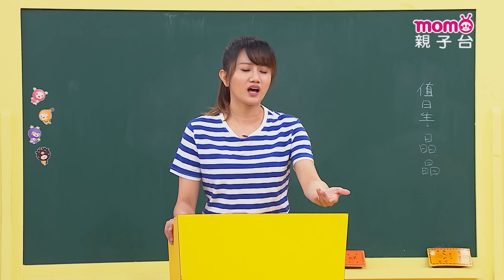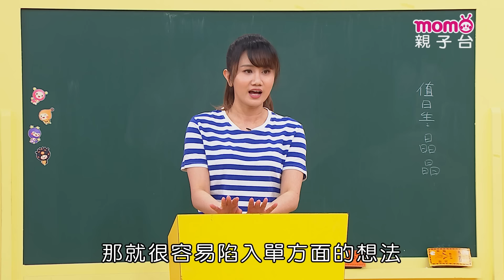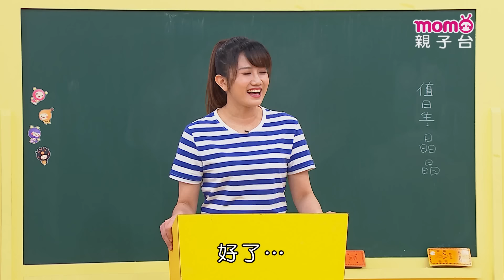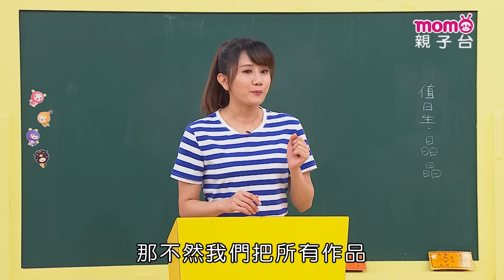M O M O 這一家 S5：08 - 2【男女對立】第五季 08集 單元2｜家庭校園喜劇｜趣味生活短劇｜兒童電視節目｜孩子教養｜同學關係【親子台｜官方HD｜網路短版】momokids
【NEW!】momo親子台最新動畫活動票券、玩具抽獎活動，馬上參加

【本集簡介】
美勞課的作品將被選來作為教室布置，大家為了贏得這榮譽，卻分成男女兩方人馬，吵到一發不可收拾…

【節目簡介】:
2022全新第五季《MOMO這一家》閃亮登場！
在新的一季裡，MOMO這一家又發生了許多有趣的事！
爸爸媽媽感情好，爺爺奶奶一對寶，哥哥弟弟真搞笑，姊姊妹妹樂陶陶！看這三代同堂的逗趣家庭，每天的生活中發生什麼衝突磨擦、又充滿歡笑淚水的故事。另外全新的校園劇，也有新老師的加入，迎來新的風貌。快點一起加入《MOMO這一家》，參與他們的喜怒哀樂吧！
哥哥姐姐們幽默的演出，把家人間的相處狀況、親子及手足的感情等，編寫成一齣齣貼近孩子生活的短劇，風趣幽默的內容，淺顯易懂的劇情，讓孩子在笑聲當中、學會生活常規、增進家人情感以及用貼近學校生活的戲劇方式，讓課堂中許多疑難雜症能夠得到解答，並且增進與同儕間的情誼。

爺爺：檸檬哥哥®｜奶奶：藍莓姐姐®
媽媽：彤彤姐姐   ｜爸爸：哈密瓜哥哥®
哥哥：海苔哥哥®｜姊姊：水晶姐姐®
弟弟：大樹哥哥®｜妹妹：小紅莓姐姐®
花花：櫻花姐姐®
老師：彤彤姐姐   ｜藍老師：藍莓姐姐®
小花：櫻花姐姐®｜大樹：大樹哥哥®｜小紅：小紅莓姐姐®
阿檸：檸檬哥哥®｜苔苔：海苔哥哥®｜瓜瓜：哈密瓜哥哥®
晶晶：水晶姐姐®｜小芙：泡芙姐姐®｜貝果：貝果哥哥®

※本節目所呈現之『檸檬哥哥』、『哈密瓜哥哥』、『海苔哥哥』、『大樹哥哥』、『櫻花姐姐』、『小紅莓姐姐』、『藍莓姐姐』、『泡芙姐姐』、『水晶姐姐』、『貝果哥哥』文字，均為優視傳播股份有限公司之註冊商標，並作商標使用。本節目是由優視傳播股份有限公司以前述商標提供之服務。